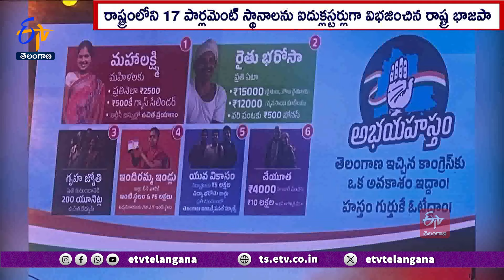BJP Trying To Aim For High Seats In Parliamentary Elections |అధిక స్థానాలే లక్ష్యంగా భాజపా కసరత్తు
పార్లమెంట్ ఎన్నికల్లో అధిక స్థానాలు గెల్చుకోవడమే లక్ష్యంగా పెట్టుకున్న రాష్ట్ర భాజపా నిత్యం ప్రజల్లో ఉండేలా ప్రణాళికలు రూపొందించింది. ఎన్నికలు సమీపిస్తుండటంతో. వచ్చేనెల 5 నుంచి పల్లెకుపోదాం కార్యక్రమాన్ని ఫిబ్రవరి10 నుంచి 10 రోజులపాటు రథయాత్రలు చేపట్టాలని నిర్ణయించింది. కేంద్రం ప్రవేశపెట్టిన సంక్షేమపథకాలు, సాహాసోపేతనిర్ణయాలు, భారాస సర్కార్ ప్రజావ్యతిరేక విధానాలతోపాటు కాంగ్రెస్ ఇచ్చిన గ్యారంటీల అమలుపై ప్రజాక్షేత్రంలో ఎండగట్టేందుకు సిద్ధమవుతోంది.